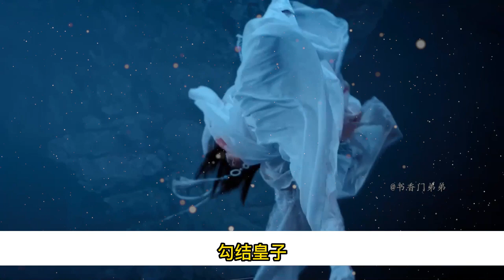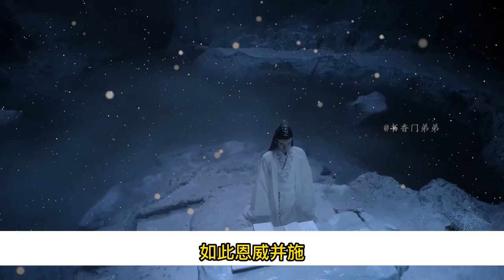【忘羨】 宮牆寵 前男友帝王湛x臣子羨 23：藍湛吻了吻他的臉頰：“羨羨，別怕，我會護著你。”魏嬰心下一暖，在藍湛身旁，他總是格外安心。